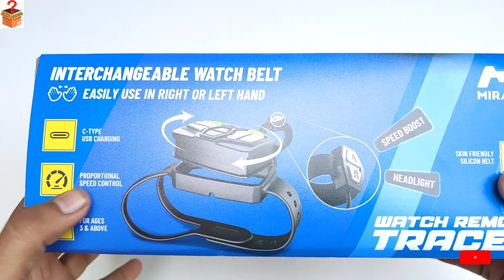mirana watch tracer rc car gesture control nitro boost car unboxing - dabbaunboxing